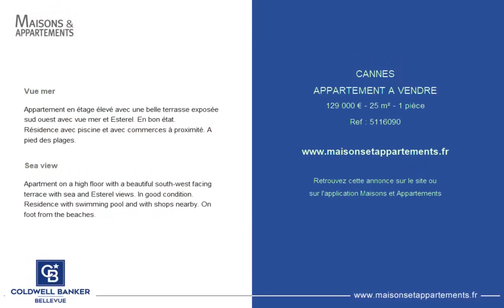CANNES - APPARTEMENT A VENDRE - 129 000 € - 25 m² - 1 pièce(s)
Référence : 5116090

Vue mer

Appartement en étage élevé avec une belle terrasse exposée sud ouest avec vue mer et Esterel. En bon état.
Résidence avec piscine et avec commerces à proximité. A pied des plages.

Sea view

Apartment on a high floor with a beautiful south-west facing terrace with sea and Esterel views. In good condition.
Residence with swimming pool and with shops nearby. On foot from the beaches.

Cette annonce vous est proposée par l'agence COLDWELL BANKER BELLEVUE

|2482624|